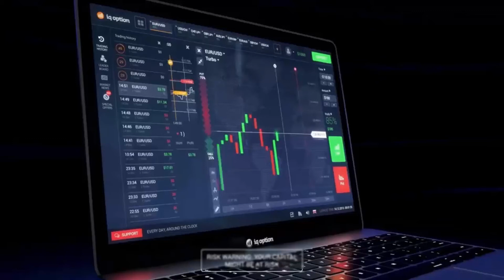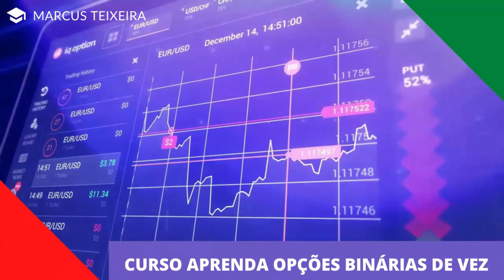16 - Linha de Tendência de Baixa